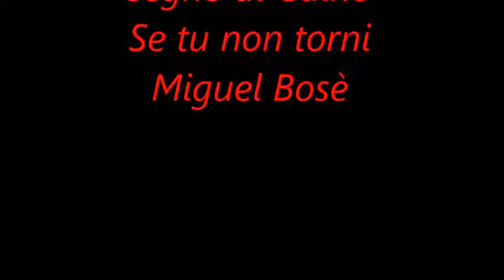Miguel Bosè - Se tu non torni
Testo:

Se tu non torni
Non tornerà neanche l'estate
E resteremo qui io e mia madre
A guardare la pioggia
Non torneranno neanche le rondini
E resteremo qui io e mio padre
A guardare il cielo
Non tornerà nemmeno il sole
E resteremo qui io e mio fratello a guardare la terra
Che era così bella quando ci correvi
Con un profumo d'erba che tu respiravi
Era così grande se l'attraversavi e non finiva mai
Così stanotte voglio una stella a farmi compagnia
Che ti serva da lontano ad indicarti la via
Così amore amore amore, amore dove sei?
Se non torni non c'è vita nei giorni miei
Non torneranno i bei tramonti
E resterò con me a contemplare la sera
Se tu non torni non c'è vita nei giorni miei